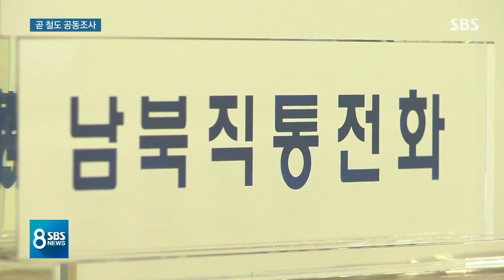자연스러워진 남북 만남…이달 안에 철도 공동조사 / SBS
어제(22일) 군사분계선에서 남북의 군인이 만났던 이 장면은 사전 약속 없이 즉석에서 이뤄진 자연스러운 만남이었습니다. 8년 전 오늘 연평도 포격이 있었다는 것을 생각해보면 한반도에서 군사적 긴장이 조금씩 풀리고 있다는 것을 상징적으로 보여준 장면이었습니다. 이와 함께 남북 철도를 잇기 위한 공동 조사도 이번 달 안에 시작될 것으로 보입니다.